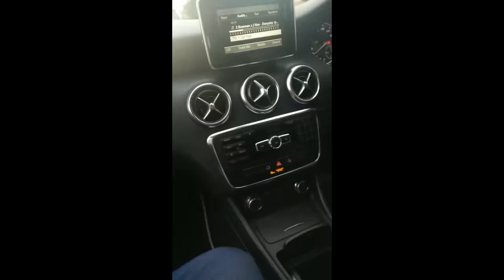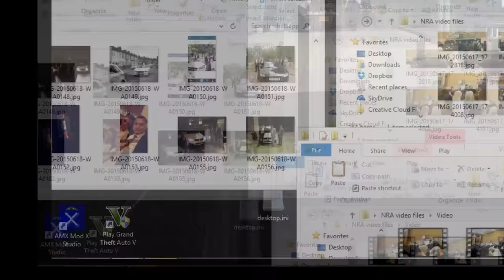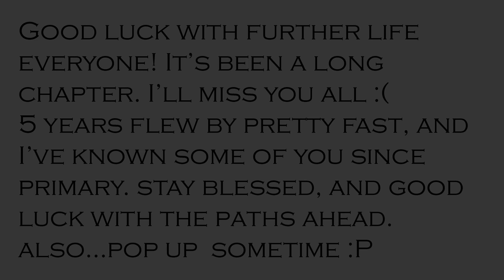Lister Prom/NRA 2K15 +Slideshow [Full HD]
*** NOTE : This video isn't available on mobile devices due to some of the copyrighted music used. I'm truly sorry about this, but the world we live in is becoming all about money. Some of the production companies in question have decided to let me use the music as long as they can place ads and get income from the video. But a few *cough* UMG *cough* have decided to block this video on certain devices and in Germany. It sucks, but that's the way it is. Sorry about the inconvenience everyone.***

Thanks to everyone who submitted their photos and videos to me. You guys have been truly amazing, without you, none of this would be possible. I'm also sorry if I haven't been able to include everyone in the video, I tried to get in the vast majority. And did wait over a week, for video/picture submissions. As some of you may or may not know, the original idea was to upload the whole thing in 4K, but I immediately realised it wouldn't play nice with all those clips from iPhones, which unfortunately do not support such a high quality yet. And the file size would be enormous.

It's been a long chapter, we've all been together for 5 years. Some of you, I've known since primary. Wish you all the best of luck with your life, stay out of trouble. :P - Forid